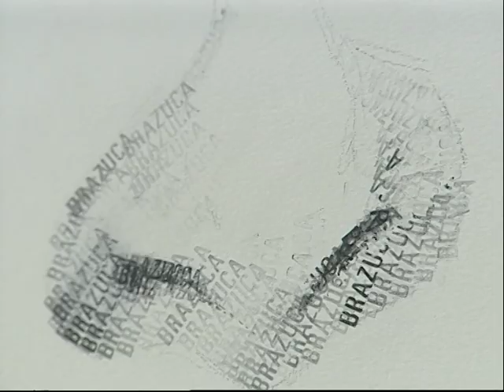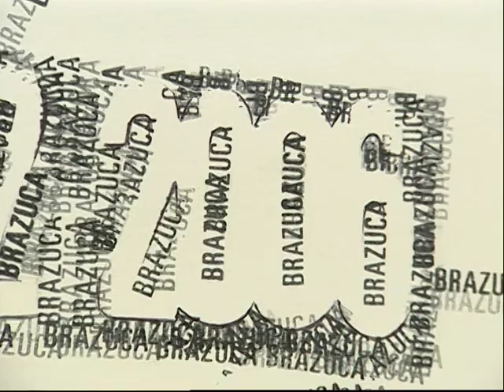Leticia Barreto - Artista Plástica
A arte imita a vida ou a vida imita a arte? A artista plástica Letícia Barreto está em Lisboa a dar aulas e resolveu transformar em arte a sua experiência como imigrante em Portugal. No seu trabalho de mestrado a artista usa a linguagem visual para fazer uma reflexão sobre o que significa ser uma imigrante brasileira na sociedade portuguesa.